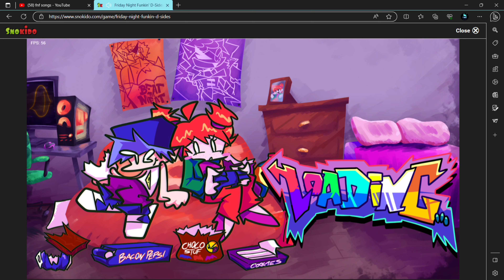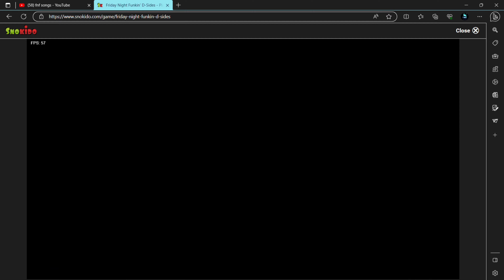returning back to fnf